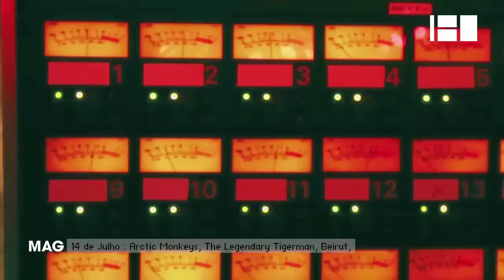Agenda Super Bock Super Rock 2011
Alguns dos nomes já confirmados para a 17ª edição do Festival Super Bock Super Rock, a acontecer de 14 a 16 de Julho de 2011 na Herdade do Cabeço da Flauta, junto à praia do Meco, em Sesimbra.